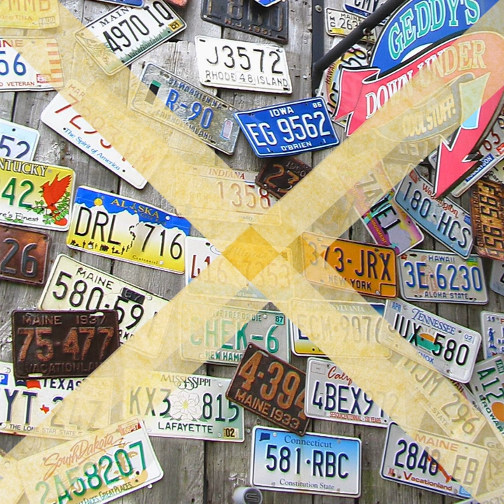Well-disposed Maybe Evident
Well-disposed Maybe Evident · Smooth Deluxe Dinner Jazz Group